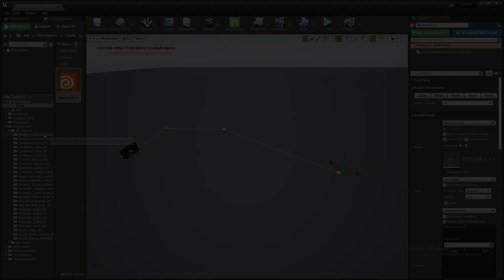Procedural Fences with Houdini and Unreal Engine 4 (UE4) - Showcase 1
This is an example of a Houdini Tool for Procedural Generation of Fences inside of Unreal Engine 4 (UE4) with Houdini.
for more tools like this.
The tool is able to use any existing uasset within the unreal project to create endless variations with artistic control in a very small amount of time.

Suggestions and feedback are welcome! Please, feel free to add any idea that could improve the tool.
Apart from fences, what would be the procedural tool you would like most to have in your toolbag as regular 3d artist or environment artist? I am gathering ideas for new personal projects.